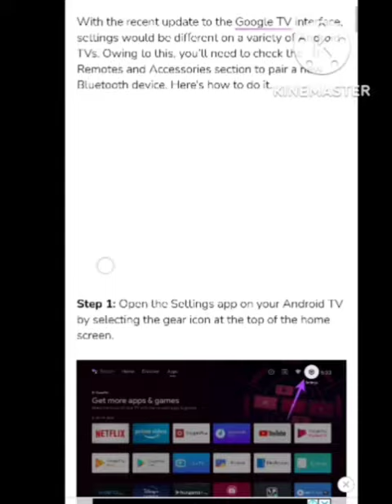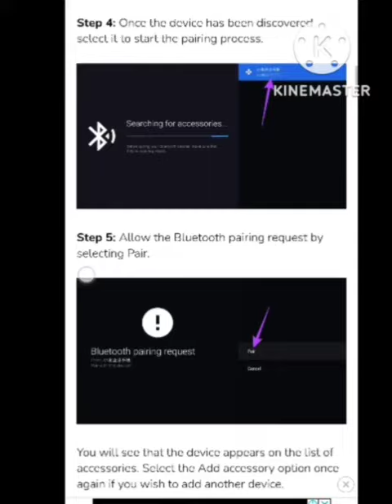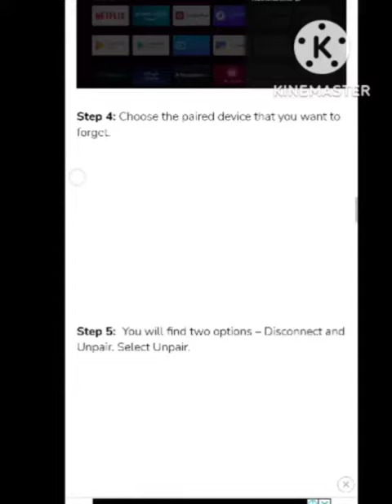Fix Remote Not Showing Pairing in Bluetooth Connect Accessories in Realme Smart Tv | Remote Not Show